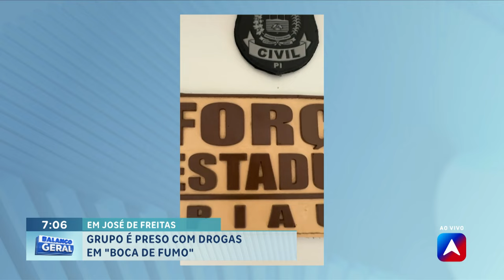Grupo é preso com drogas em "boca de fumo"